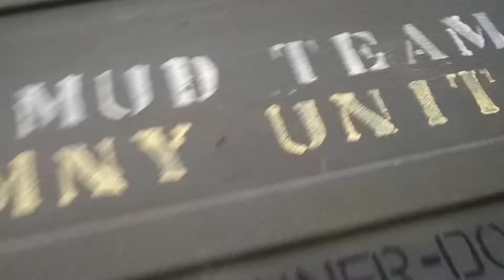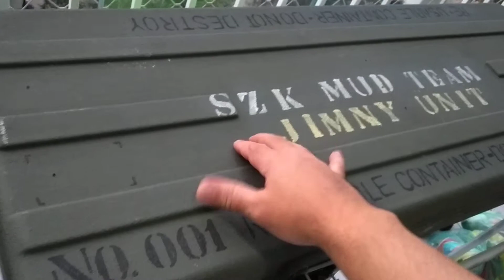resultado da laminação de reforço da caixa plástica do rack de teto